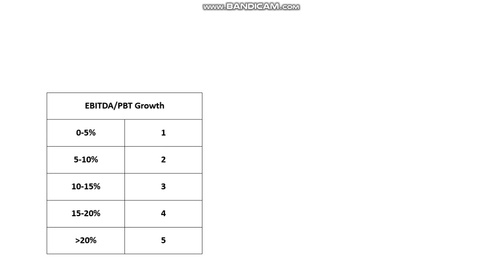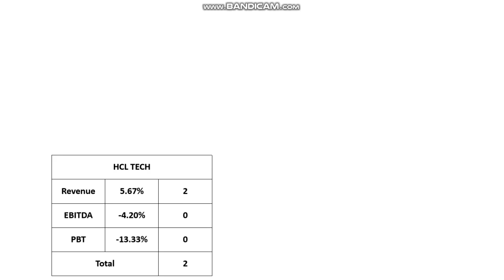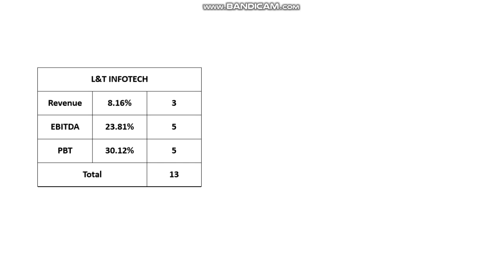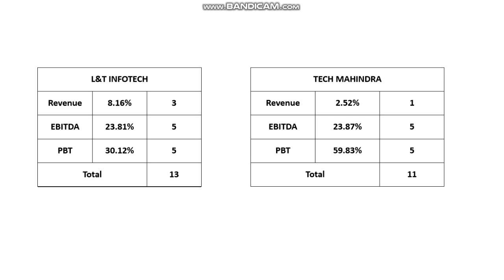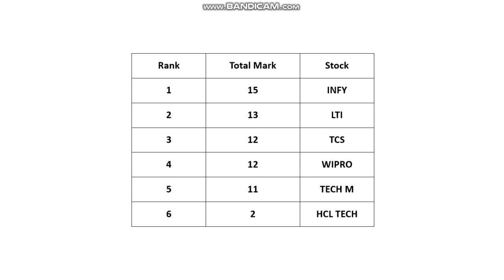Q4FY21 IT Sector Results Comparison